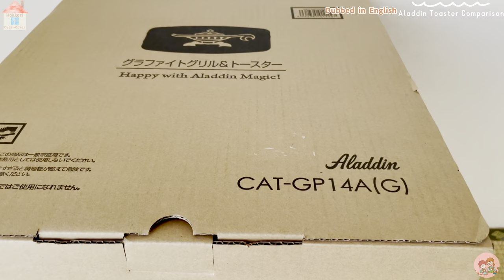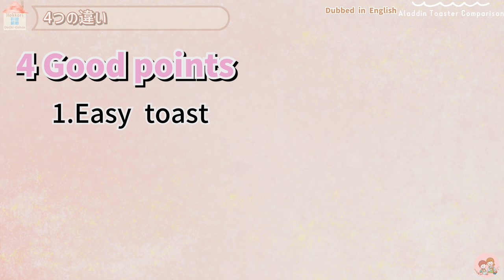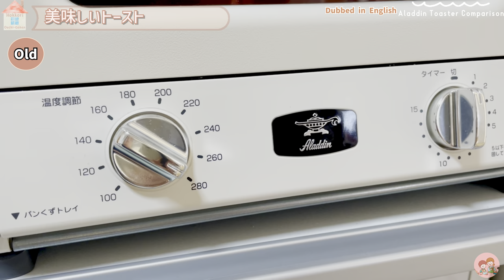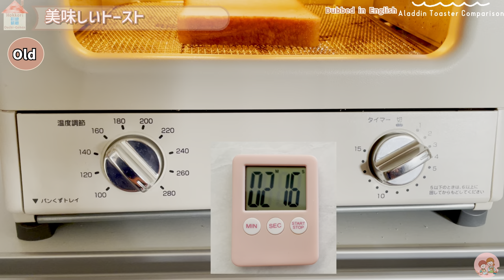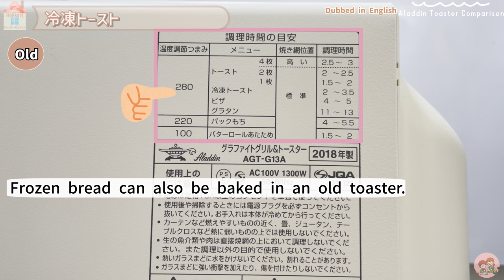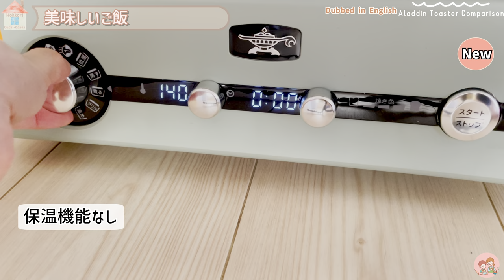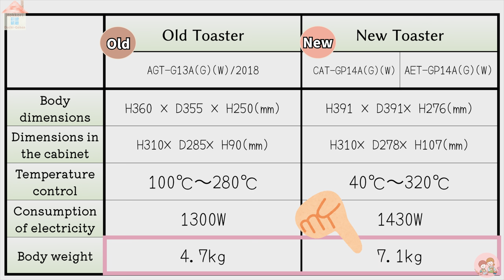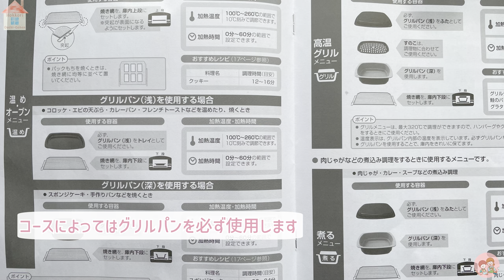[Aladdin toaster]Comparison of new and old［英語吹き替え版/Dubbed in English]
[Aladdin toaster]Comparison of new and old
［英語吹き替え版/Dubbed in English]
୨୧┈┈┈┈┈┈┈┈┈┈┈┈┈┈┈୨୧
Hello, this is Misuzu.
⁡Today, I will introduce a new and old comparison of Aladdin Toaster.
Comparing the products made in 2018 ( AGT-G13A) and 2021(CAT-GP14A).

୨୧┈┈┈┈┈┈┈┈┈┈┈┈┈┈┈୨୧
【Contents】
0:00 Opening
1:29 About the comparison model
1:50 About accessories
2:42 4 differences
3:32 What is Aladdin Toaster
4:46 Delicious toast
9:49 Frozen Toast
10:14 About the cooking menu
11:43 Differences in accessories
12:38 Delicious rice
14:38 4 Bad points
17:51 Finally
18:30 Ending

[What about this one?]
୨୧┈┈┈┈┈┈┈┈┈┈┈┈┈┈┈୨୧
୨୧┈┈┈┈┈┈┈┈┈┈┈┈┈┈┈୨୧
【SNS】
𖧷Nutritional value calculation is quoted from Standard Tables of Food Composition in Japan 2021.
୨୧┈┈┈┈┈┈┈┈┈┈┈┈┈┈┈୨୧
【Video material】
▶︎Ending movie：Harami
▶︎Ending song：Sharo (morning)
▶︎Header image：Yuki Nanba
▶︎Read aloud: Amazon Polly | Ondokusan